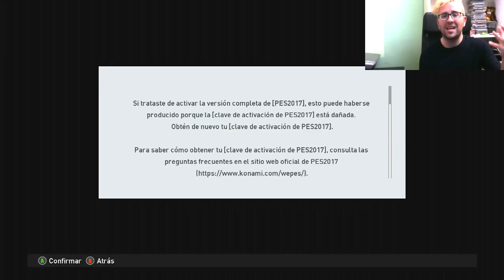BRADISSON SILENCIA SAN SIRO. | PES 2017 BAL #91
Hola! nuevo gameplay de PES 2017 ser una leyenda (become a legend) donde veréis una eliminatoria épica en la uefa champions league entre el Atlético de Madrid y el AC Milán.

PES 2017 y FIFA 17 están disponibles para ps4, xbox one, ps3, xbox 360 y PC.

 Gameplay PES 2017  modo ser una leyenda / become a legend, juego en XBOX one